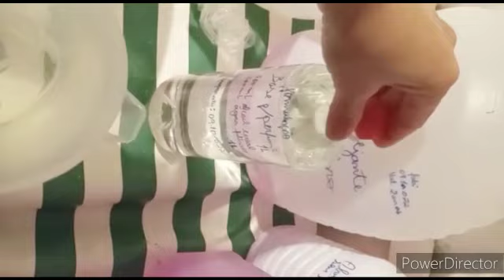CURSO DE SABOARIA ARTESANAL COM MAIOR NÚMERO DE RESULTADO DE ALUNOS | Casa do Sabão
🔻⬇ Conecte-se comigo ⬇🔻